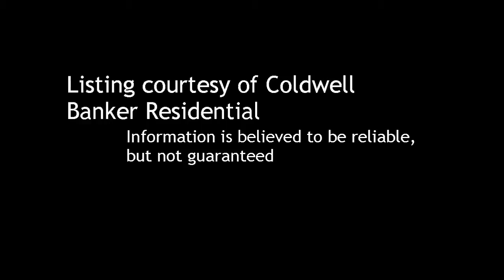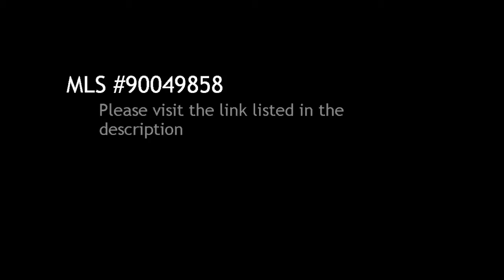3 BR / 2 BA Single Family Home in La Jolla offered at $2,100,000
3 Bedroom / 2 Bathroom Single Family Home in La Jolla, 92037 offered at $2,100,000

Bedrooms: 3

Bathrooms:  full

Description:
Wonderful Olde La Jolla Gem just a short stroll to famous Windn'sea  Beach. Buit in 1935 and in the same family for 48 years. Hardwood floors, tiled roof, coved plaster ceilings, charming vintage kitchen and baths. Freshly painted & recently replumbed. Physical & termite inspection reports just completed & available for review. Home has been designated State Historical site #873. Owners have not applied for Mills Act, but this is available to the buyer.

Courtesy of Coldwell Banker Residential. Information is believed to be reliable, but not guaranteed.